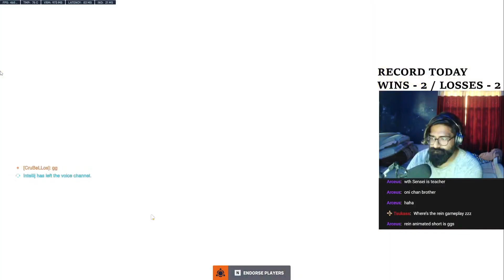The best Indian Top 500 stack - no KAP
Indian Guy who fell in love with Overwatch in 2016 ! Will try to stream top tier gameplay and upload daily Overwatch 2 content on this channel !

Much love for stopping by!

shine's SETUP -

•    RAM - Aorus RGB  32GB Memory
•    Motherboard - Gigabyte Aorus X470 Wi-Fi 7 Motherboard
•    Cooler -  Corsair H2115i 280mm AIO
•    SSD - WD SSD 120GB
•    PSU - Corsair RMX 1000 PSU
•    KEYBOARD - AORUS K9, MOUSE - GIGABYTE M8000X
•    MIC - MAONO USB CONDENSER